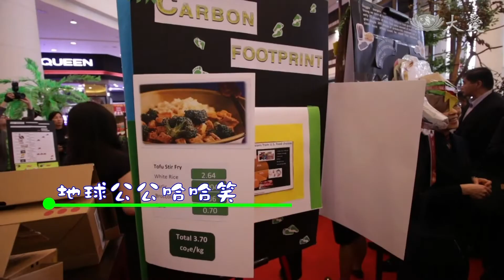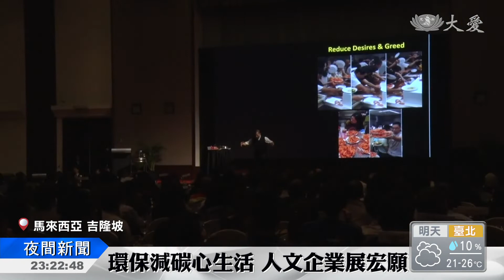吉隆坡環保意識高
環保是全民運動，慈濟雪隆分會與成功集團一起推動，在吉隆坡時代廣場，推出環保展。慈濟志工和成功集團職員攜手向民眾宣導。

馬來西亞成功集團邀請慈濟雪隆分會，在時代廣場聯辦環保展。

以蔬果製成花球貼切世界蔬食日展覽主題，宣導蔬食環保。

展區分成兩組，由成功集團職員以及慈濟志工組負責佈置，而展示道具都是用回收物手工製成。

民眾：「這個活動很完整 可以讓，民眾明白你們想要傳達的。」

民眾 瑪哈佑：「我的學生告訴我很有趣，他們學到新的知識，回到學校 我也會將今天所見，帶進校園推動。」

慈濟志工也在現場透過交換環保袋，鼓勵民眾不再使用塑料袋。

內場講座邀請慈濟志工及人醫會醫師分享。

成功集團創辦人 丹斯理陳志遠：「我邀請我的許多職員來，也開放讓慈濟志工以及，其他NGO一起來參與，談素食和環境議題，我們之前做得不夠，現在要做更多 今天是個好的開始。」

結合企業推動環保，期許更多人響應，讓環保普遍落實。